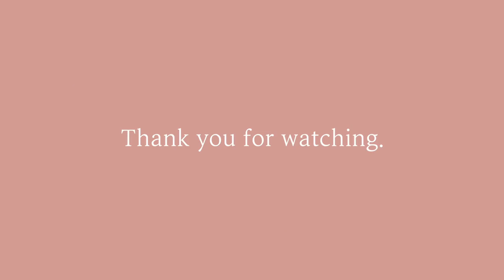다가올 개강을 미리 준비하는 자세! 새내기 개강여신 메이크업(feat.새내기 화장품 추천)🌸 ⎮ HIGH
*이 영상은 아모레퍼시픽몰과 함께합니다*

하이 여러분~!
오늘은 곧 다가올 개강을 위한
새내기 개강여신 메이크업을 준비해봤어요!
웜톤,쿨톤 상관없이 화사하게 여리여리한 개강여신이 될 수 있는 메이크업입니다😀
모두 이 영상을 보고 개강여신이 되었으면 좋겠어요!
새내기들에게 추천하는 화장품들로만 해본 메이크업이니까 끄지말고 끝까지 꼭 시청해주세요!
오늘도 영상 봐주셔서 너무너무 감사하고요 좋아요 구독버튼 잊지 말아주세요😍
댓글은 저에게 사랑입니다❤️

사용한 제품

▷ 컨실러 : 아리따움 풀커버 크림 컨실러(2호) 7,000won

▷ 파운데이션 : 마몽드 브라이트닝 커버 파우더쿠션 (21N호 미디엄 베이지) 20,000won

▷ 파우더 : 이니스프리 노세범 모이스처 파우더  8,000won

▷ 쉐딩 : 매직 컨투어링 파우더 (2호 탠브라운) 8,000 won

▷ 눈썹 : 라네즈 아이브로우 쿠션카라 (투톤그레이) 25,000won
▷ 아이섀도우 : 에스쁘아 컬러마스터 아이팔레트 38,000won
▷ 아이라인 : 에뛰드 하우스 슈퍼 슬림 프루프 젤 펜슬 라이너(2호 초코 브라운) 7,500won

▷ 마스카라 : 에뛰드 하우스 래쉬펌 컬 픽스 마스카라 8,400 won

▷ 블러셔  : 마몽드 플라워 팝 블러셔 (선셋로즈) 13,000won